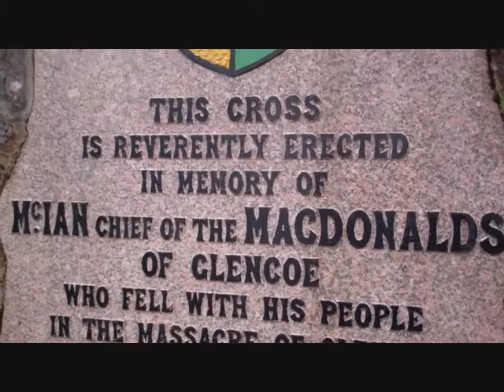THE FALLEN CHIEF PAUL ANDERSON Scottish Fiddle Music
A old recording of Paul and Catriona Aird playing Scot Skinners Fallen Chief , don't know which chief Skinner had in mind when he composed this tune ,ihad a look at a few  chiefs    ,but decided on MacIain of Glencoe .The images are of Glencoe